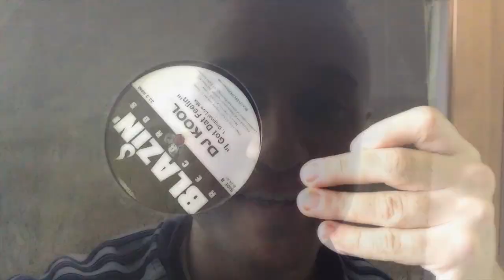DJ TWISTER, DJ NOZ - zapowiedź BACK TO DA OLDIES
BACK TO DA OLDIES

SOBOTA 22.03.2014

RAP/RNB CLASSICS:
DJ TWISTER, DJ NOZ + SPECIAL VOCAL GUEST

HOUSE:
TENESEE, SLICK